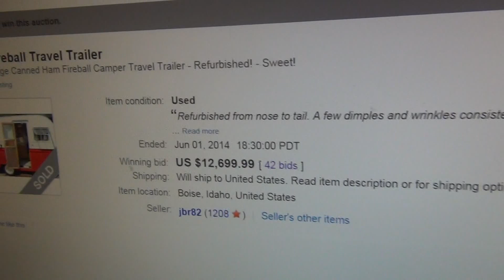Crazy Bidding E-Bay Went Up $ 3K In Last Seconds